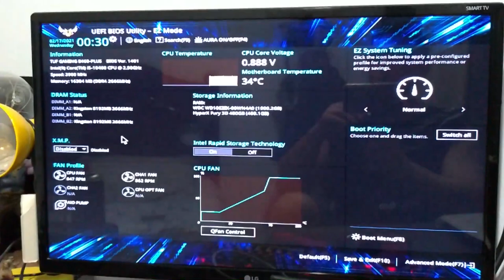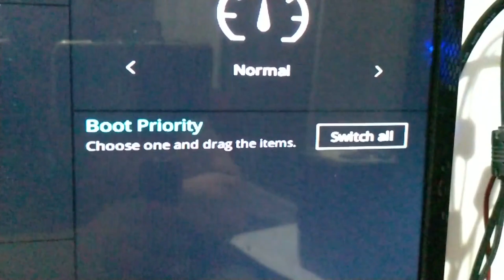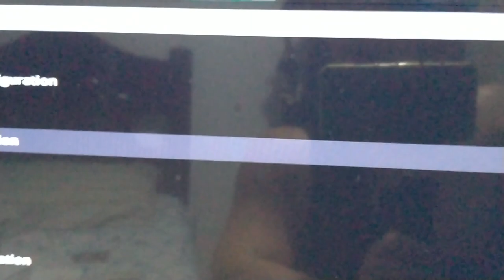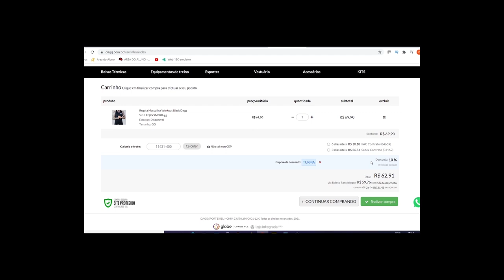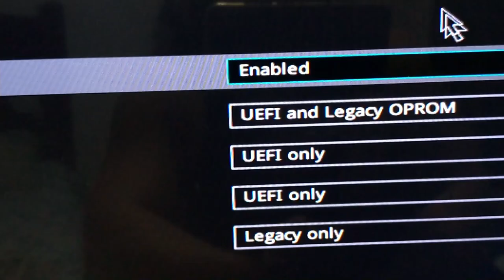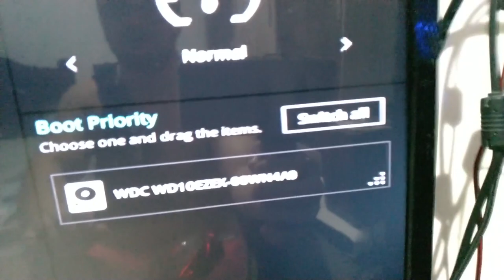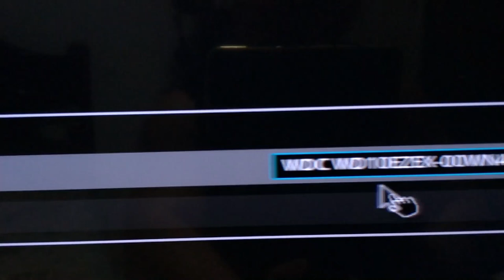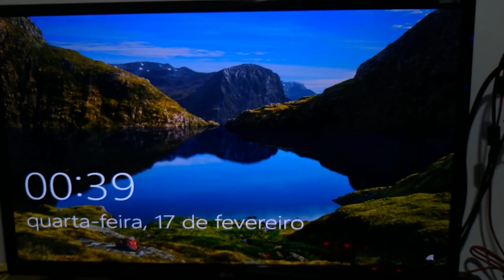Asus TUF B460 Plus não da BOOT no HD nem SSD,, mesmo reconhecendo os dois na BIOS. Resolvido.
Pessoal fiz um upgrade no meu computador ,mas na hora de inicializar os HDs dava esse problema, ,o HD era reconhecido na BIOS mas não dava boot (não bootava) e olha foi uma canseira para resolver.
Neste vídeo e ensino  a resolver o problema, uma vez que muita gente vai começar a trocar seus computadores e usarão I5 10400 com a placa mãe ASUS TUF GAMING B460 PLUS.